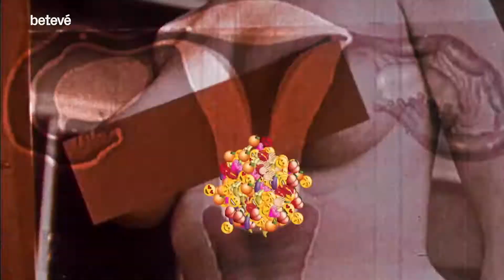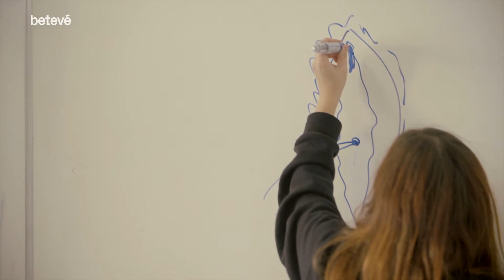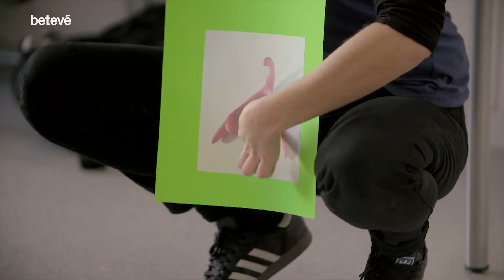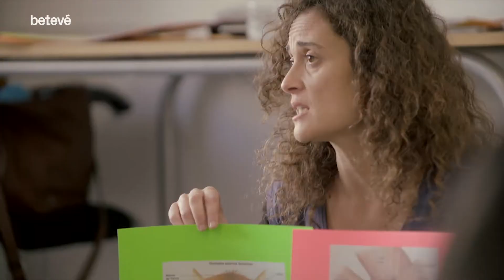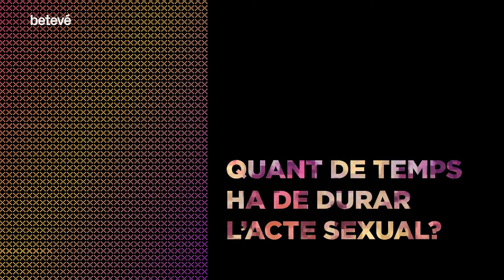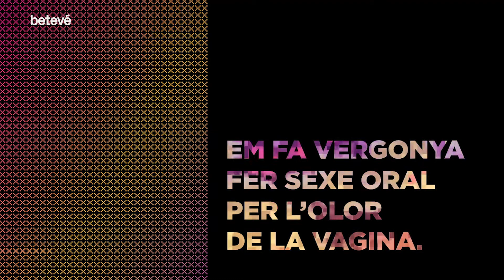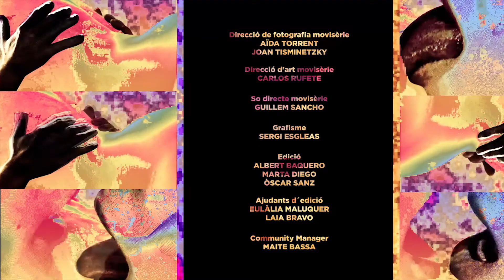Oh my goig - #06 Pràctiques sexuals compartides - betevé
Sexe oral, masturbació, petting, penetració vaginal & anal... petting... hi ha moltes pràctiques sexuals i cap guió escrit, es tracta que cadascú trobi el que més li agrada. Voleu saber més de cada pràctica? No us perdeu el capítol 6 de l’OMG! També parlem de la sexualitat de les persones amb diversitat funcional, amb un exemple del documental "Yes, We Fuck". Ah, i de propina, desmuntarem els mites del porno... ;)